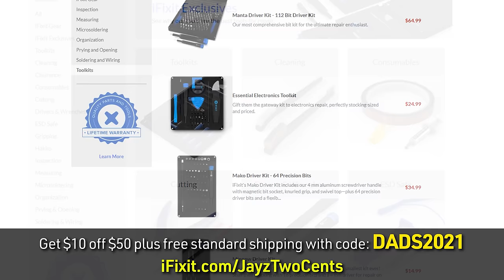We ditched Intel for AMD 3 Years Ago... Here's how it's been...